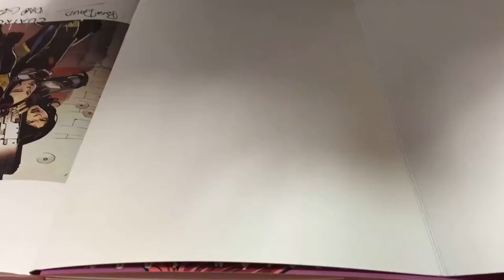Tomo Lobezna Ver. 8.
Dedicace of a Lobezna TPB at Omega Center, Madrid. Blue pencil+kuretake brush+UniPin pen.